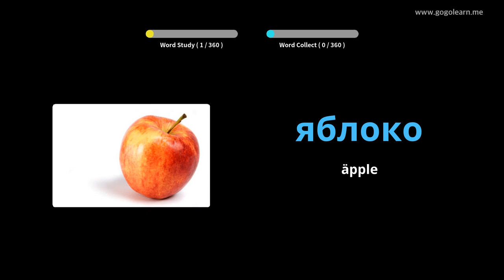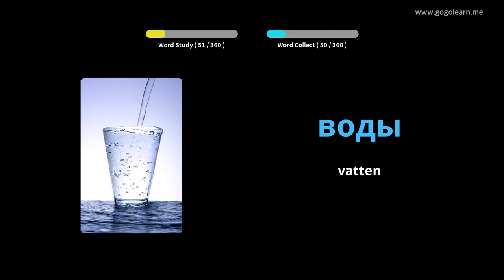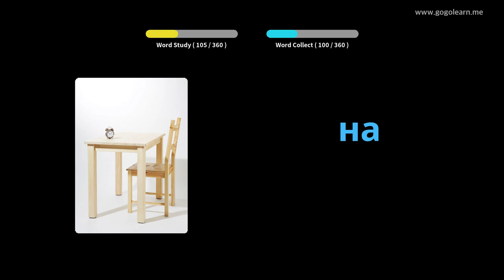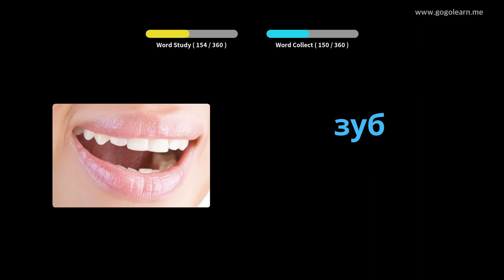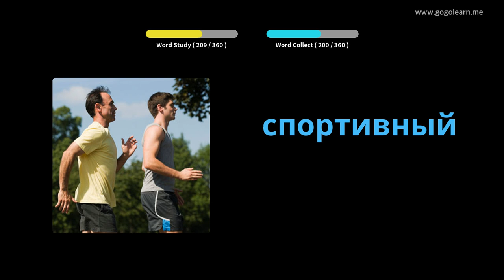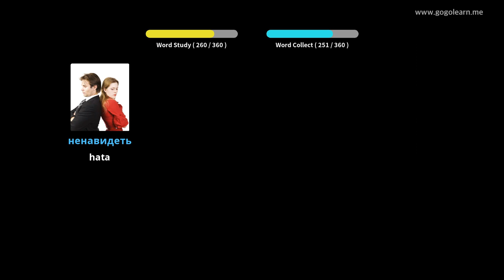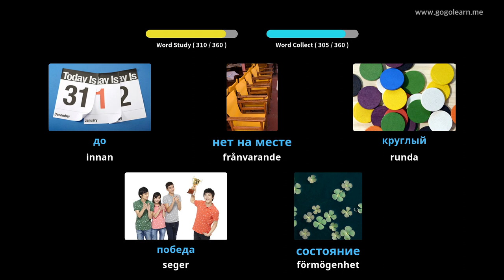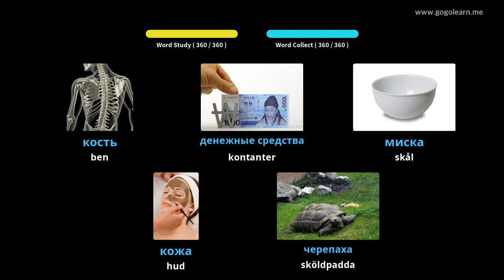Lär Dig Ryska Genom Bilder |Ryska Ordförråd Grundläggande Barn | Golearn